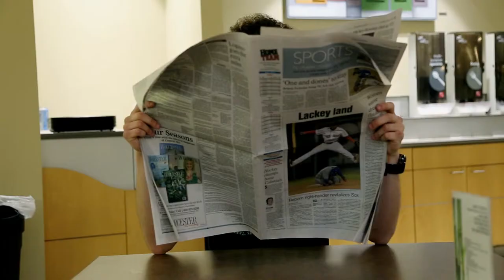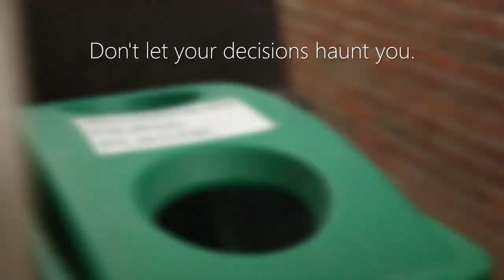Homesick: A Cautionary (Recycling) Tale [Extended Cut]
Rad-X Pictures' Tyler Nickerson partnered with Ivan Melnikov (ivanempire73) to produce a short, one-minute video for the Green Team at Worcester Polytechnic Institute, promoting the reduction of plastic waste, the reuse of existing plastic materials, and the recycling of disposed materials. This is the extended cut of said video.

Additional actors (uncredited):

Adam Gatehouse
Myles Karam
Savannah Redtzke
Gabrielle Amarosa
Cam Hastings
Jonathan Comden